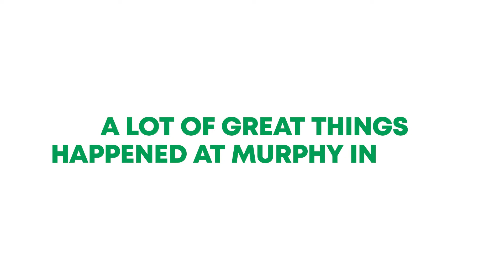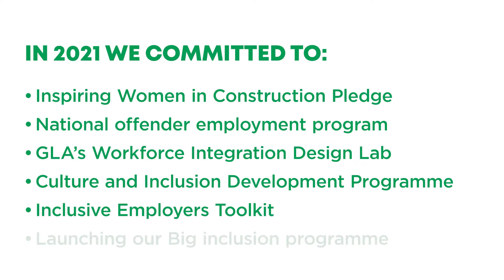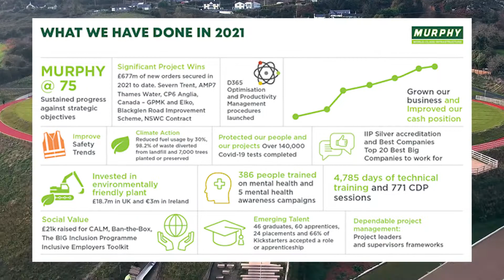Senior Leadership Forum - 2021 highlights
Our 2021 highlights from across Murphy.